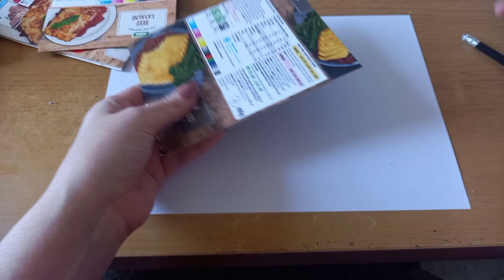DIY Steampunk Hat for Doll Repaint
Good afternoon😊

For todays project I wanted to share with you how I made my steampunk hat for my current doll repaint. I realised as I am making my doll that the video will be extremely long so decided that a few parts would be acceptable to make a whole video in themselves for them. The first being my steampunk hat. I hope you enjoy, and ill be doing the next part which will be travel luggage next week. ill be back on Thursday with a home decor project till then take care xxx